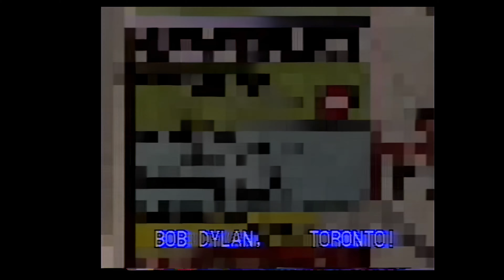Bob Dylan Complete Show 29 October 1998 MAPLE LEAF GARDENS TORONTO CANADA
This series of films are availabe courtesy of Lividz.
He has filmed Bob in concert regurlarly in Canada over the years and has kindly donated these for all to enjoy.
Also upgraded by The Caretaker and Restoration Team

00.00.00   Gotta Serve Somebody
00.05.05   Million Miles
00.10.08   Just LIke Tom Thumbs Blues
00.16.30   I'm Not Supposed To Care
00.21.00   Cold Irons Bound
00.27.30   Tomorrow Is A Long Time
00.33.10   Masters Of War
00.38.02   My Back Pages
00.44.25   Tangled Up In Blue
00.52.20   Every Grain Of Sand
00.59.50   Highway 61 Revisited
01.07.12   Love Sick
01.12.42   Rainy Day Women Nos. 12 & 35
01.18.12   Blowin' In The Wind
01.24.54   'Til I Fell In Love With You
01.31.10   It Ain't Me, Babe